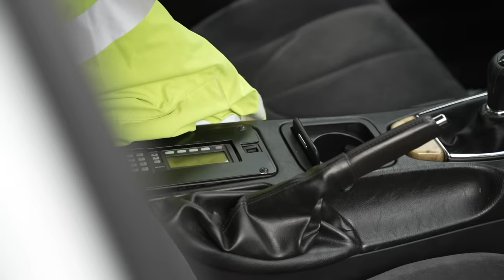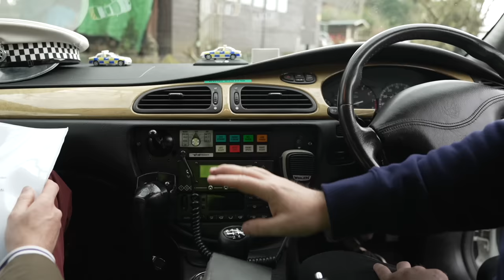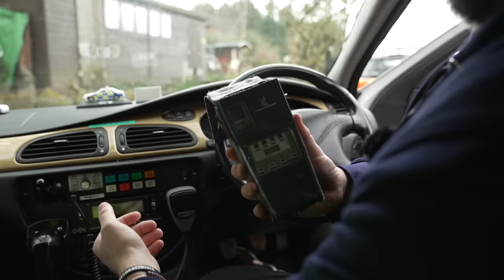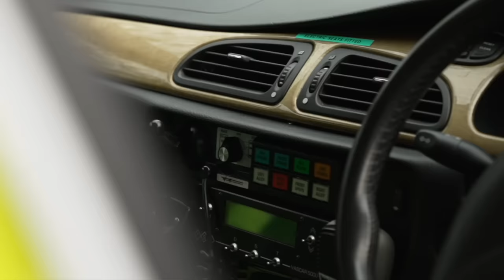The RAREST Jaguar Police Car In The World!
In this video Ben re traces the RAREST Jaguar police vehicle in the world. A (1-1)  3 Litre S Type shown to him by police car collector Joseph Frederick Thomas Gabrielli. To See or hire any of the vehicles seen in this vehicle please contact Joseph via Facebook.

All my mental health merchandise (1965 PTSD Awareness) can be purchased through my official website, along with my best selling books, Handcuffed Emotions, Hotel Tango 23 and 1965 Code 11.